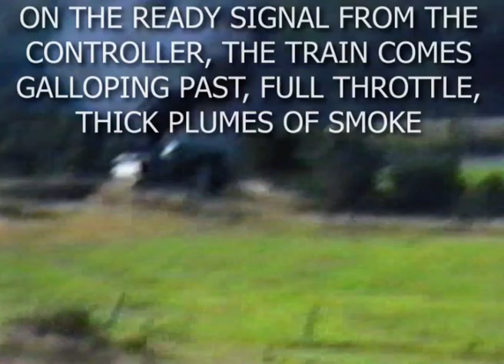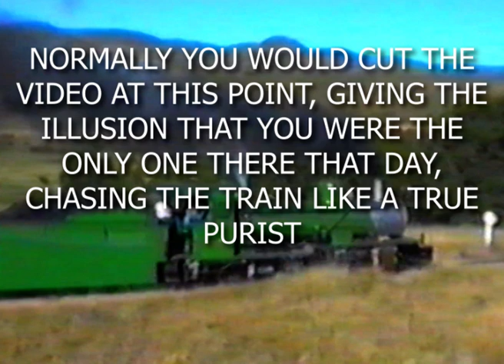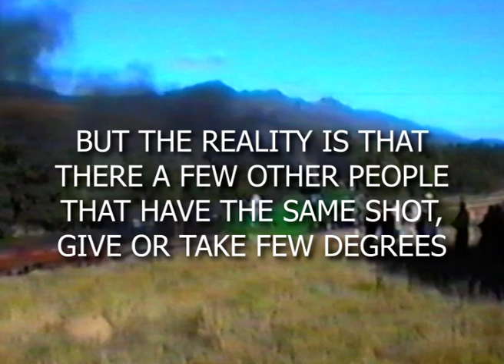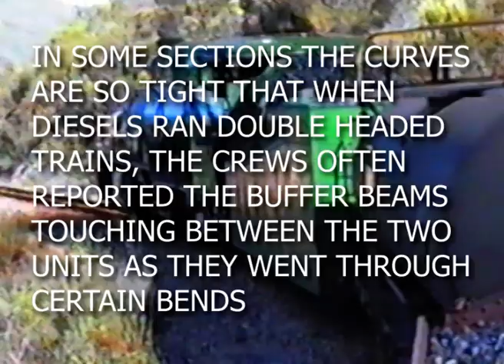Apple Express - Langkloof Wanderer 1994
NG15 #124 taking the Apple Express to Avontuur in 1994 with an international tourist group.
Footage taken between Assegaaibos and Heights, starting with a standard run-past, and then a unique perspective from a DZ behind the loco through the winding cuttings of the Langkloof.